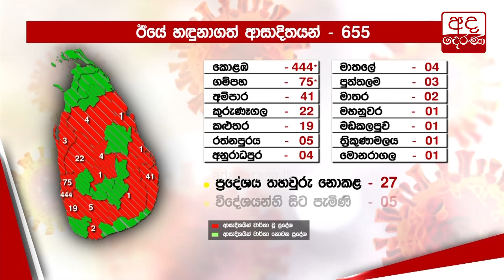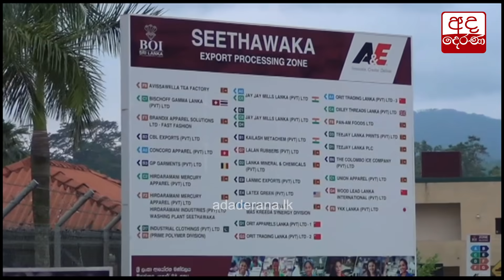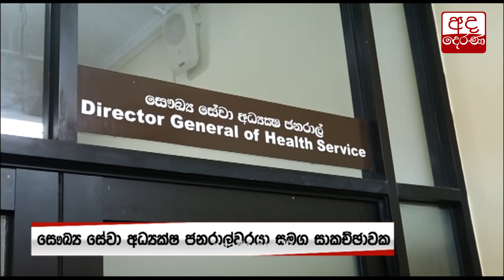කෙළවරක් නැති කොවිඩ්...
Coronavirus cases continue to surge in Sri Lanka